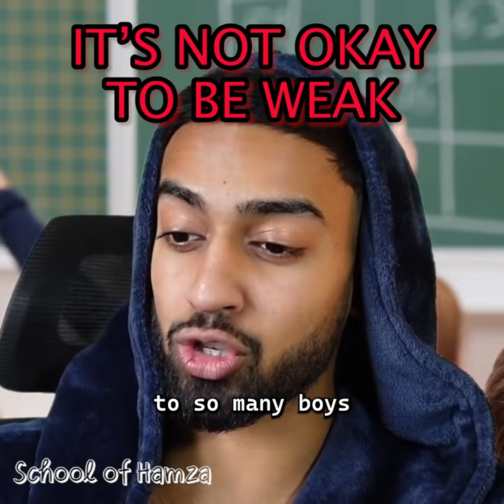IT'S NOT OKAY TO BE WEAK